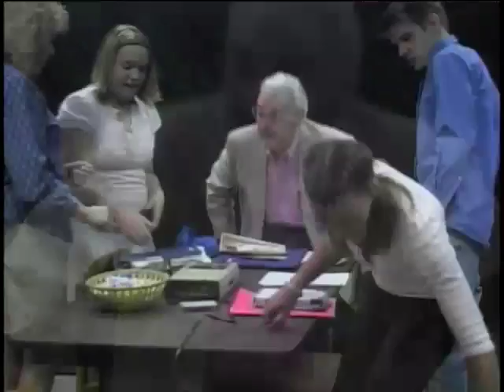Edgar G. 'Gerry' Scoones, 1st Lieutenant, US Army Air Forces, World War Two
1st Lieutenant Edgar G. 'Gerry' Scoones
United States. Army Air Forces. Bomb Group, 381st
Interviewed by Orchard Park, H.S., Orchard Park, NY
30 April 2005
Orchard Park, NY
Scoones, Edgar G. 'Gerry'
Navigator